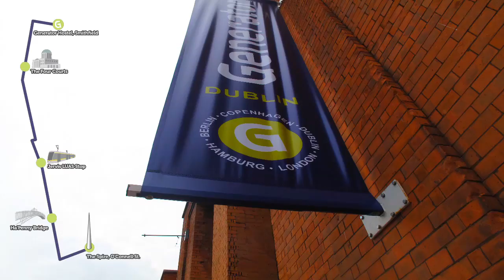THE GIANT GENERATOR SLEEPOVER PARTY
Our newly opened Generator Hostel Dublin is opening its doors and its beds to hold the Giant Generator Hostel Sleepover Party on 6th October.

To celebrate the arrival of Generator Hostel Dublin, Ireland's newest and biggest hostel in Dublin's Smithfield, we're giving fans of fun the opportunity to dance, party and sleepover in a Generator bed when they're done.

The 530-bed hostel will be completely occupied by party goers on the night. Join us for one of the biggest sleepover parties ever to happen in Ireland!
Party-goers will be treated to music by up-and-coming bands and DJ's, drinks, nibbles, and of course, a Generator room to sleep in.

To win a place at the party enter on our Generator Sleepover tab.

Good luck!